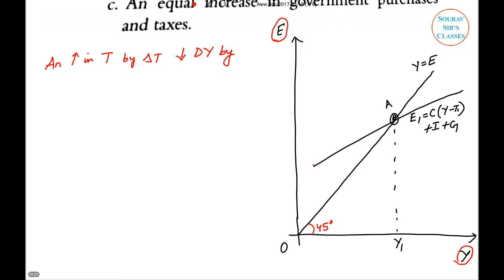MACROECONOMICS NATIONAL INCOME ISI,DSE,JNU,IGIDR,IES,UPSC ,NDA,CLASS 11,12 ,SSC,BANK,CA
national income,
national income accounting,
national income and circular flow of income,
national income and its aggregates,
national income and its measurement,
national income and per capita income,
national income and related aggregates,
national income banking,
national income by expenditure method,
national income by income method,
national income class,
national income class 12,
national income class 12 cbse,
national income class 12 economics,
national income concept and measurement,
national income concepts,
national income cpt,
national income determination in four sector model,
national income determination in macroeconomics,
national income determination in three sector model,
national income different concepts,
national income economics,
national income economy,
national income equilibrium,
national income expenditure method,
national income explained,
national income explanation,
national income for bank exams,
national income for bank po,
national income for ias,
national income for ssc,
national income for ssc cgl,
national income for upsc,
national income formula,
national income full chapter,
national income in macroeconomics,
national income income method,
national income of india,
macroeconomics,
macroeconomics aggregate demand,
macroeconomics aggregate supply and demand,
macroeconomics analysis,
macroeconomics and microeconomics,
macroeconomics b.com 2nd year,
macroeconomics banking,
macroeconomics basic concepts,
macroeconomics basics,
macroeconomics bba,
macroeconomics business cycle,
macroeconomics data for ca cpt,
macroeconomics definition,
macroeconomics demand and supply,
macroeconomics diagram,
macroeconomics disposable income,
macroeconomics documentary,
macroeconomics economic growth,
macroeconomics economics on your tips,
macroeconomics equations,
macroeconomics examples,
macroeconomics exchange rate,
macroeconomics explained,
macroeconomics explained in simple way,
macroeconomics explained simply,
macroeconomics for cpt,
macroeconomics for ias,
macroeconomics for mba,
macroeconomics for upsc,
macroeconomics lectures,
macroeconomics mit,
macroeconomics national income,
macroeconomics nptel